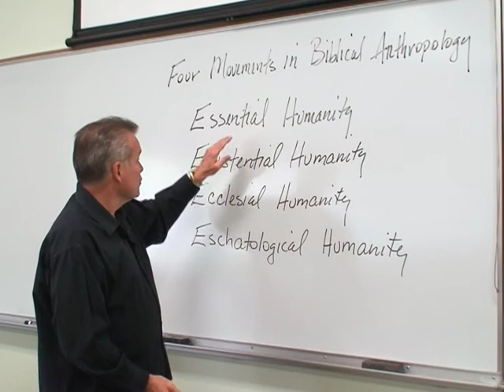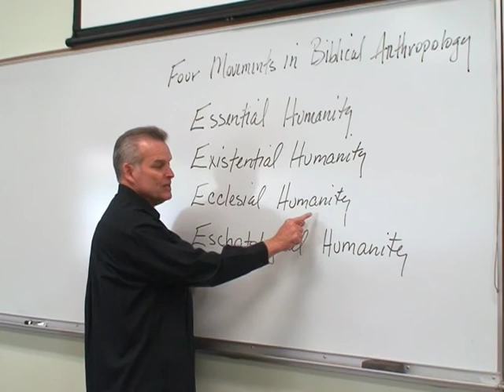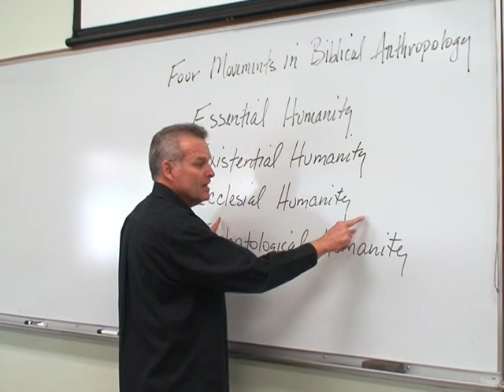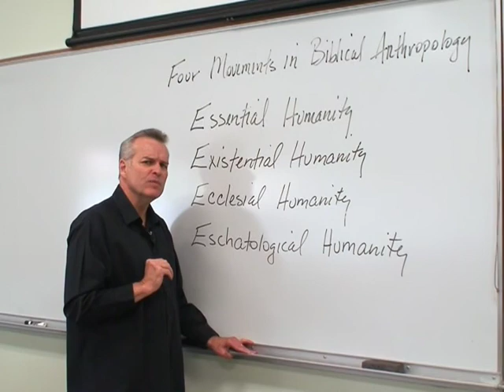Movements in Biblical Anthropology